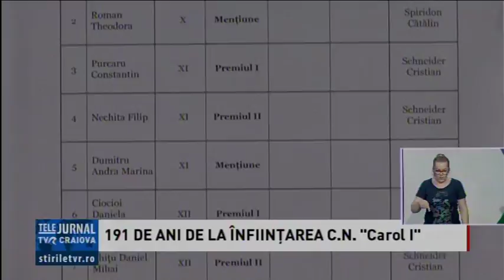191 DE ANI DE LA ÎNFIINŢAREA C.N. ,,Carol I,,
Colegiul Carol I din Craiova a sărbătorit 191 de ani de când primii elevi şi profesori i-au trecut pragul. O serie de evenimente cultural educative şi sportive s-au desfăşurat în aceste zile la unul dintre cele mai prestigioase colegii din Bănie, care de-a lungul timpului a modelat caractere pentru performanţă. În cadrul zilelor dedicate liceului a avut loc şi premierea olimpicilor naţionali.